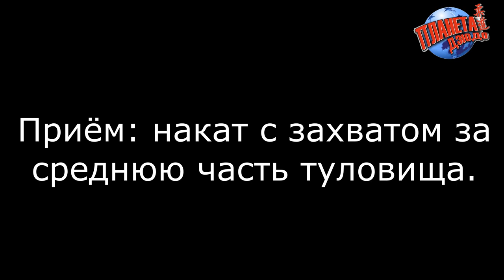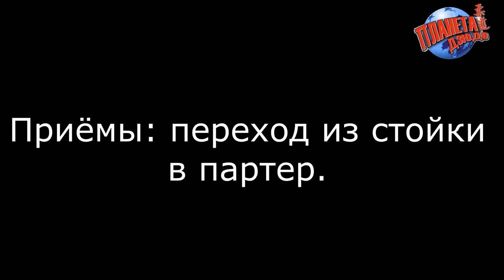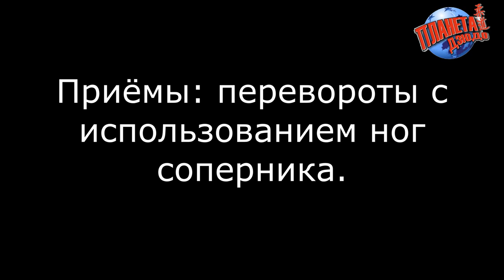ВОЛЬНАЯ БОРЬБА приёмы в исполнении Юры Калашникова. Перевороты, туше, комбинации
В этом видео вы сможете увидеть приёмы из арсенала вольной борьбы в исполнении члена сборной команды Израиля по вольной борьбе и тренера клуба борьбы из Беэр Шевы, Юрия Шульмана.
Демонстрация переворотов, туше и комбинаций.